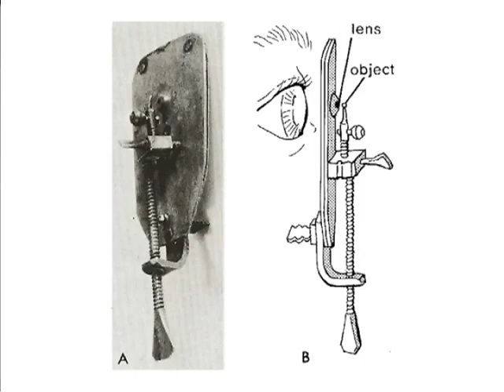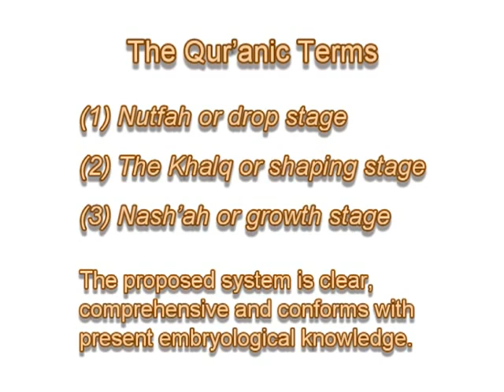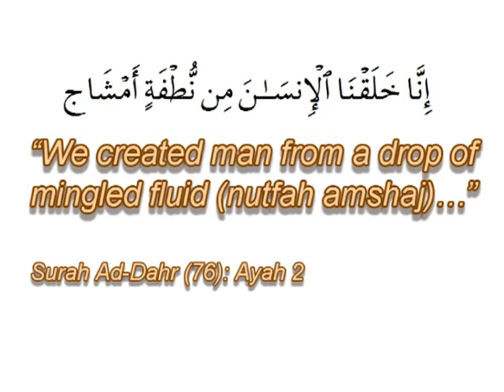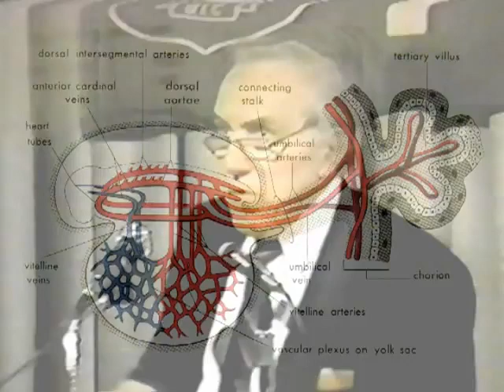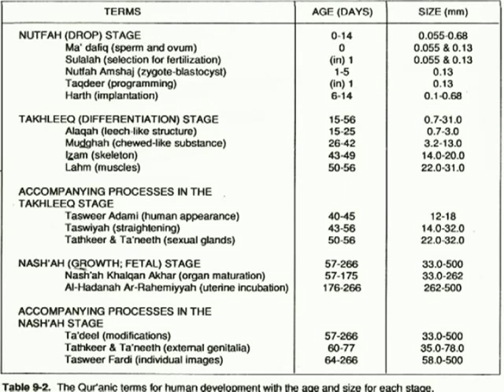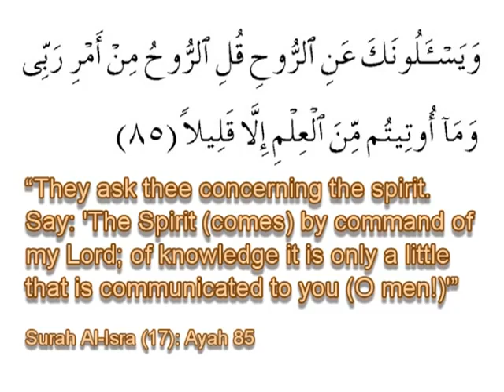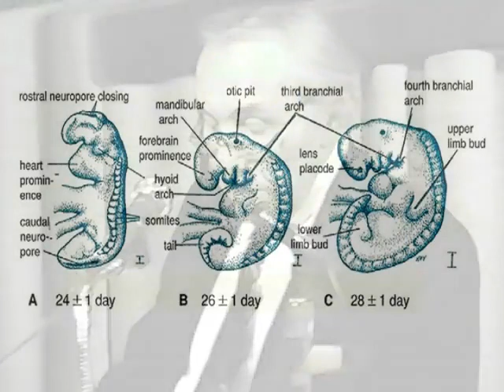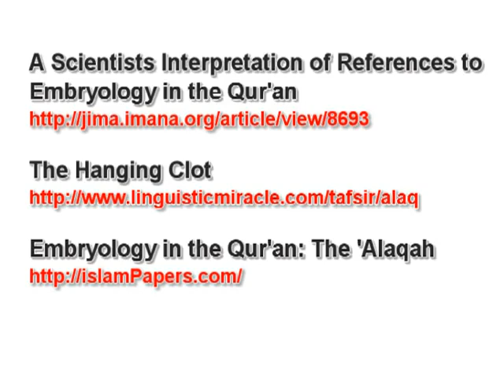University of Illinois,Chicago-Professor Keith Moore's lecture on embryology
In 2007 Professor Moore became the first recipient of the Henry Gray/Elsevier Distinguished Educator Award,The American Association of Anatomists' (AAA) highest award for human anatomy education

And most recently in 2012 Dr. Moore received the Queen's Diamond Jubilee Medal -- a commemorative medal to honor significant contributions and achievements by Canadians.

A Scientist's Interpretation of References to Embryology in the Qur'an

Embryology in the Qur'an: The 'Alaqah Stage

Embryology in the Qur'an: Bone and Muscle Development

A mirror of
Embryology in the Qur'an by Dr. Keith L. Moore